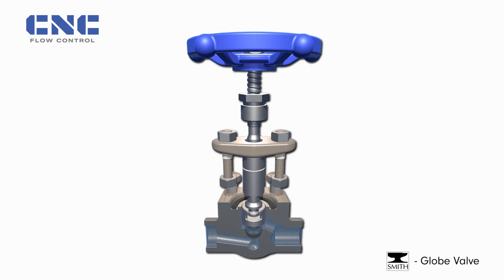Smith Forged Globe Valve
Anatomy of SMITH Forged Globe Valve.